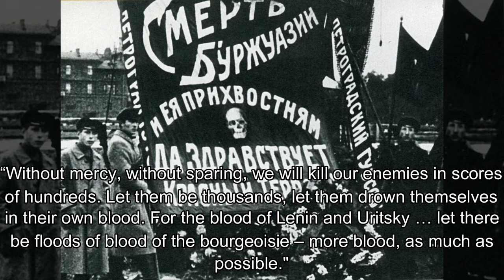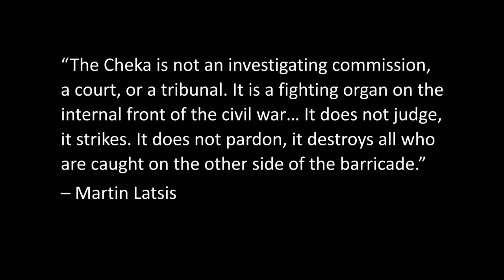The Cheka (Lenin's Embodiment Of Totalitarianism)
This video covers the origins and subsequent ramifications of the Cheka. The All-Russian Extraordinary Commission, abbreviated as VChK, and commonly known as Cheka, was the first of a succession of Soviet secret-police organizations. Established on December 5 (Old Style) 1917 by the Sovnarkom, it came under the leadership of Felix Dzerzhinsky, a Polish aristocrat-turned-Bolshevik. By late 1918, hundreds of Cheka committees had sprung up in the RSFSR at the oblast, guberniya, raion, uyezd, and volost levels. Ostensibly set up to protect the revolution from reactionary forces, i.e., "class enemies" such as the bourgeoisie and members of the clergy, it soon became the repression tool against all political opponents of the communist regime. At the direction of Lenin, the Cheka performed mass arrests, imprisonments, torture, and executions without trial.